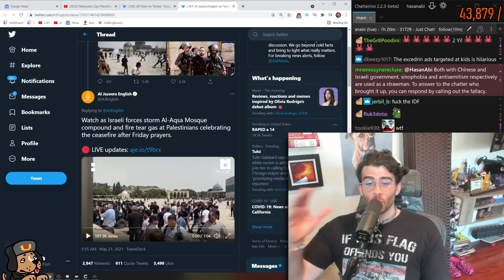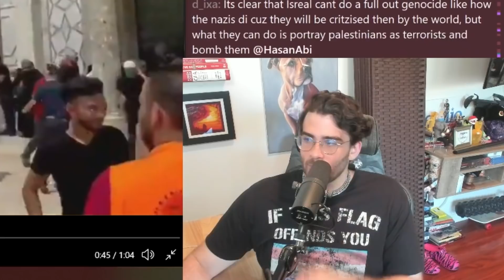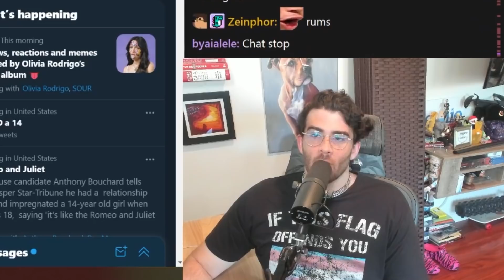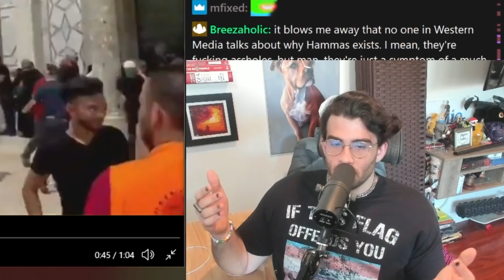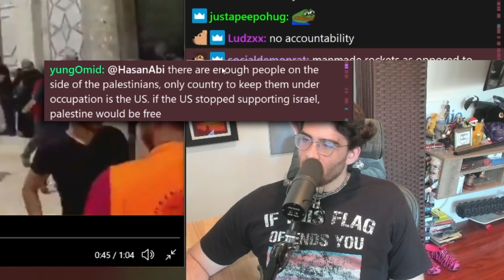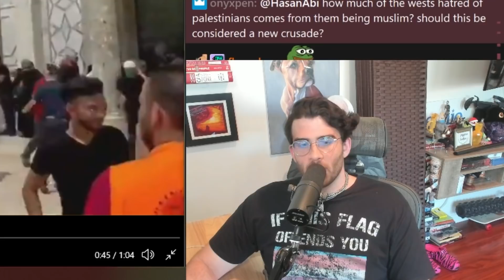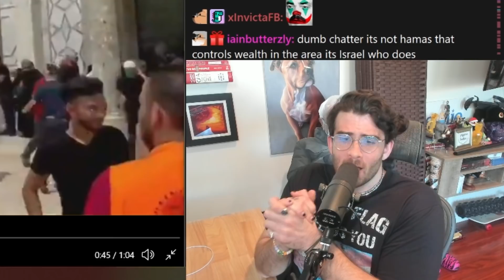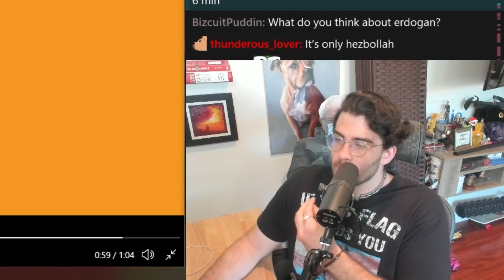Well that didn't take long...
Israeli police attack Palestinians at Al Aqsa Mosque while they were celebrating the ceasefire..